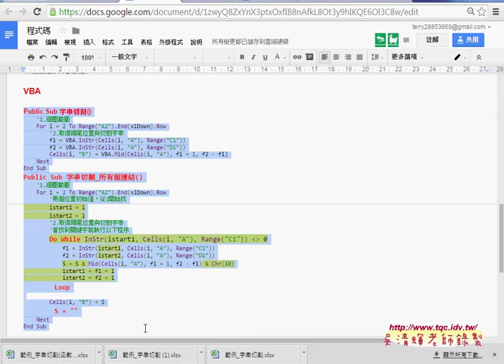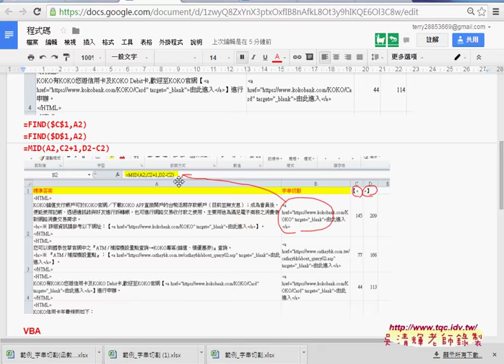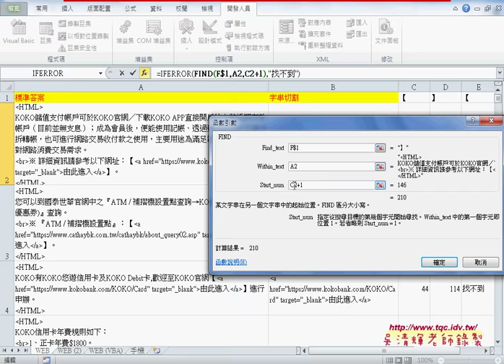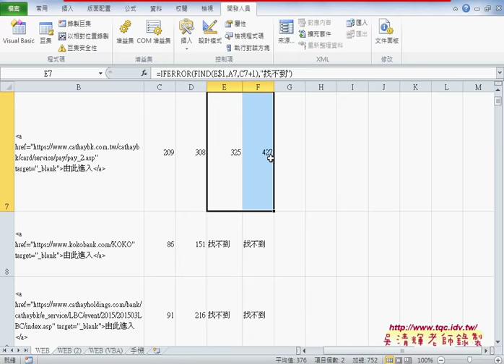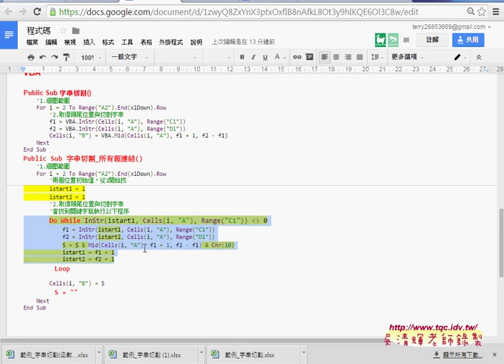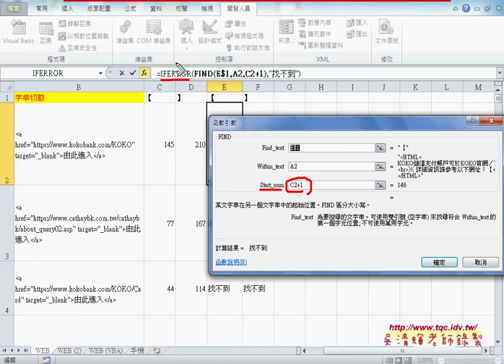02 如何讓FIND尋找第2個以後的結果與切割